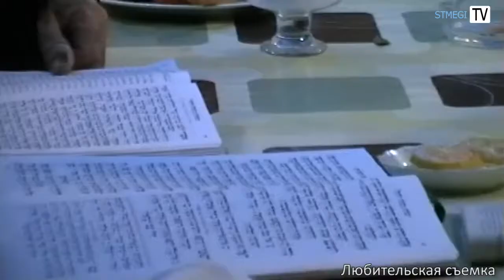Праздник Суккот в горско-еврейской общине Дербента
В Дербентской синагоге  в дни праздника Суккот вся община собралась вместе. О сути этой мицвы рассказал раби Овадья Исаков. А ученик 10 класса Дербентской школы Сави Рабаев рассказал об одном случае из истории праздника. Будущее общины всегда можно увидеть в ее самых юных воспитанниках. В дербентском еврейском детском садике малыши учатся произносить слова молитвы вместе со своими воспитателями.  После общей молитвы студент хабадской ешивы Исроил Бачаев поздравил всех евреев с этим замечательным праздником.